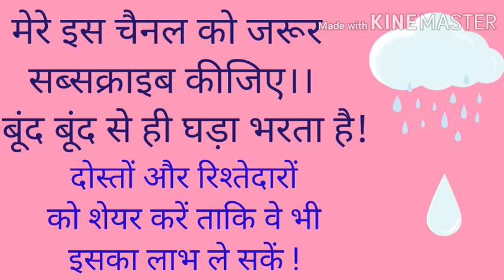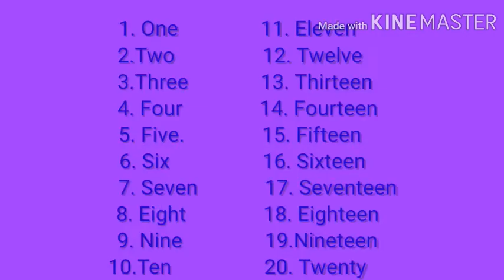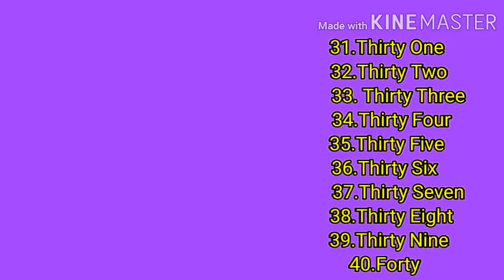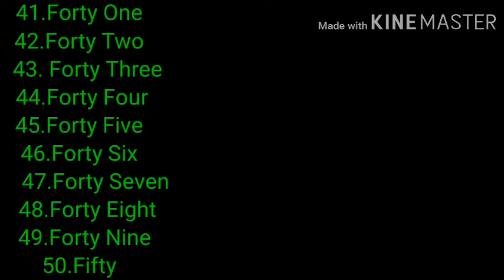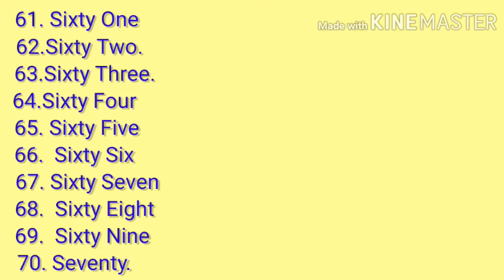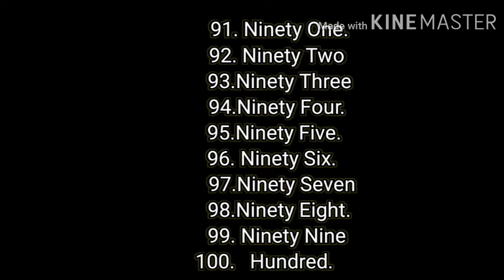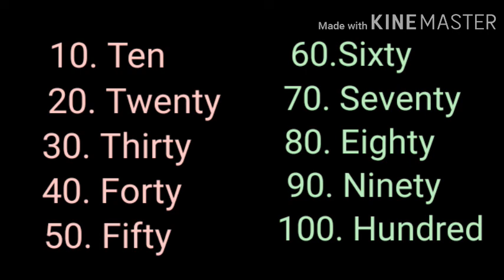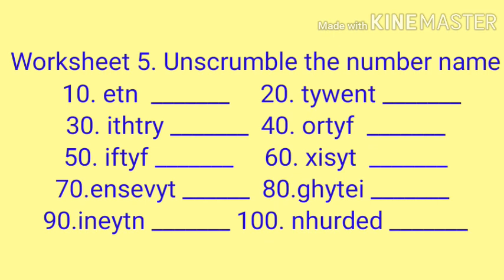अंग्रेज़ी गिनती 1 से 100 तक / 🙂Number name 1 to 100 with spelling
पहाड़े 2 से 10 तक अंग्रेज़ी में। 🙄